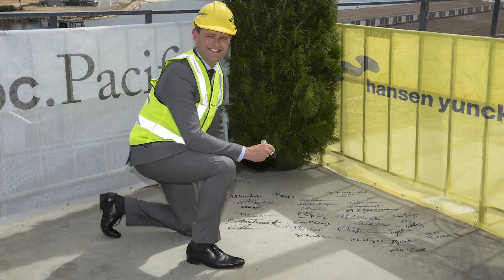Port Adelaide Government Office Timelapse - Oct 17 to Feb 18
Revitalising the City of Port Adelaide, the $45m Port Adelaide Government Office Development is on track for completion in just over 2 months. View the latest timelapse to see what happens when 120 people work as one.